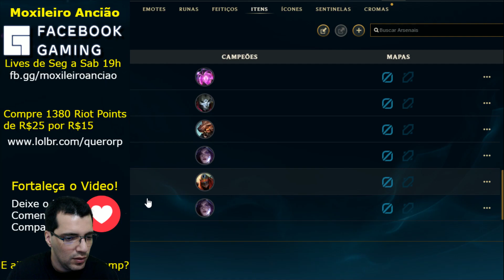Build da Kaisa para a Pré Temporada de 2021 - Itens e Runas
Saudações do Ancião!

E toma build da Kaisa. Deixa os próximos champs pra aparecer aqui no canal